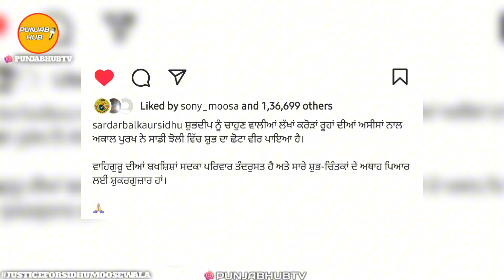Sidhu Moose Wala's Brother ! Big Update For Moose Family | Punjab Hub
OTHER CHANNELS